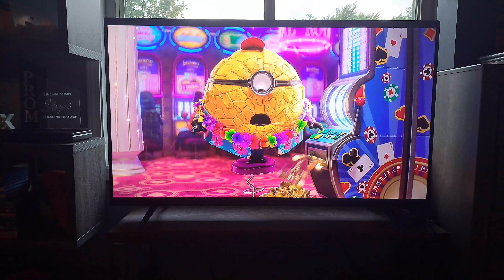Despicable Me 4 (2024) - U.S. TV Spot ('big plans')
The film should have more TV spots, but I only have selected tv spots for now.

Screenwriter: Mike White, Ken Daurio
Voice cast: Steve Carell, Kristen Wiig, Will Ferrell, Joey King, Sofía Vergara, Miranda Cosgrove, Chloe Fineman, Stephen Colbert, Steve Coogan, Pierre Coffin, Dana Gaier, Madison Polan
Distributor:  Universal Pictures
US Theatrical Release Date: July 3, 2024

tv trailer
tv commercial
American animated action-comedy film
Illumination
family film